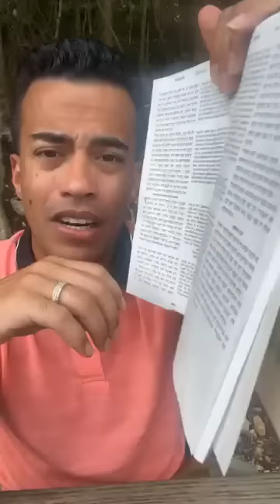DIOS DE PAZ EDDIE RIVERA CANDELITA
7758